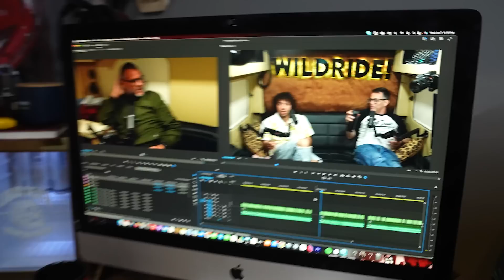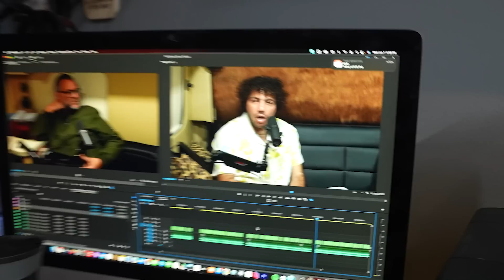Benny Blanco And The Mile High Club - Steve-O's Wild Ride #162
to save a few bucks
FREE year supply of Vitamin D AND 5 free travel packs

Benny Blanco has produced some of the most popular songs of all time and worked with artists like Ed Sheeran, Justin Bieber, Katy Perry, Major Lazer, Maroon 5 and more! He is also known for playing himself on the show DAVE.

We had the greatest time talking to Benny Blanco about his fear of flying, taking poops with Lil Dicky, imposter syndrome, and so much more. He is such an open book that it really brought a lot of honesty out of the whole crew! This is one of our favorite podcasts in a long time!

0:00 Intro
0:42 Boats vs Planes
10:10 Choked Out by Michael Bisping
13:00 Whippets and Eric Andre
20:11 Ad Break - Whoop
22:29 Benny's Travels
24:12 Brad Pitt on DAVE
24:55 Gardening
28:48 Pooping with Lil Dicky
32:55 Ad Break - AG1
34:20 Aging Gracefully
36:07 Mile High Legend
48:54 Sex Addiction
50:45 Ad Break 3 - Harry's
51:56 Sex Addiction (cont'd)
59:00 Making Porno Music
1:02:46 Poop Stories
1:05:44 Steve-O Hospitalizations
1:06:53 Not Promoting Anything
1:09:53 Pickle Ball
1:13:00 Shame Spirals
1:22:34 Imposter Syndrome